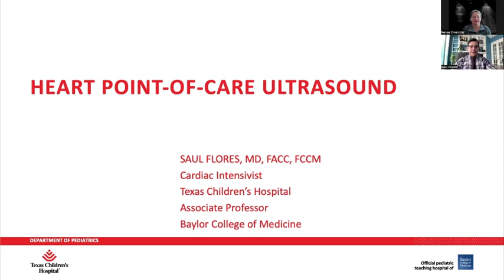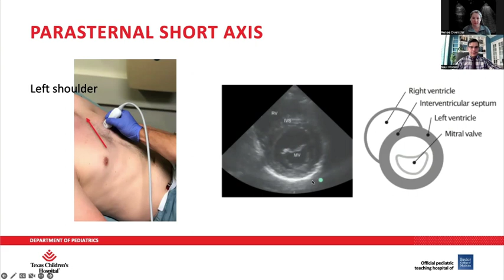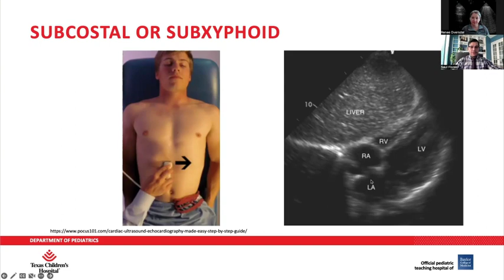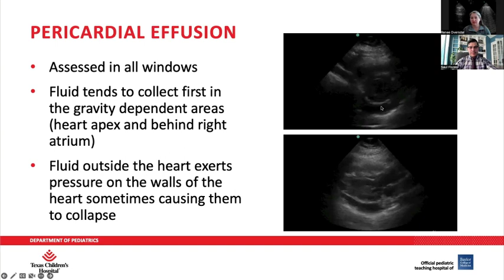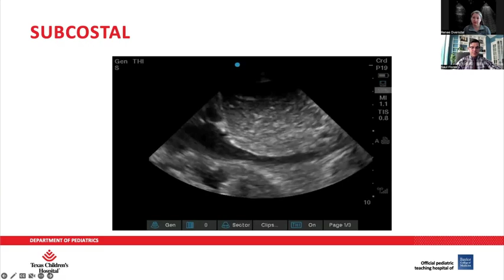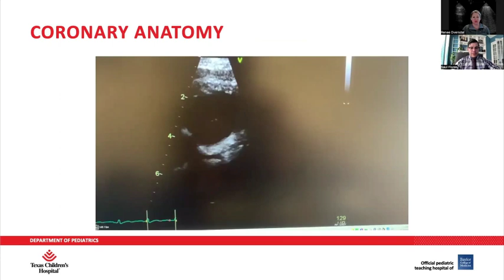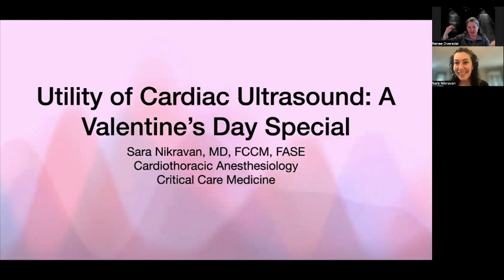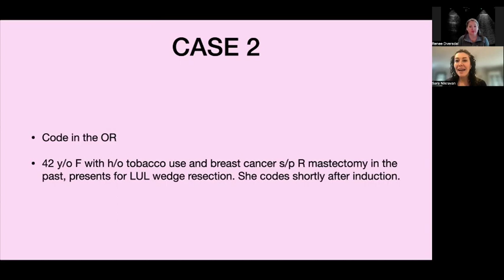Feb 2023 EduCast | Why We ♥ Cardiac Ultrasound | Vave Health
We are bringing together three of the best minds in cardiology for this Valentine’s Day EduCast. Speaking with an adult/interventional cardiologist, a cardiac anesthesiologist/critical care physician, and a pediatric cardiologist/critical care physician, learn the one POCUS thing they each think EVERY clinician should know.

Hosted By:
Dr. Renee Dversdal, MD, FACP — Director, Point of Care Ultrasound @ OHSU & Chief Medical Officer @ Vave Health

Speakers:

Dr. Ali Haider, MD, FACC — Interventional Cardiologist, New York-Presbyterian of Queens (@Yourheartdoc)

Dr. Sara Nikravan, MD, FASE, FCCM — CT Anesthesiology & Critical Care Medicine Physician, Stanford University

Dr. Saul Flores, MD, FAAP, FACC — Associate Professor of Pediatrics, Baylor College of Medicine

Every patient deserves the best care. Every clinician should have the best tools to provide it - wherever, whenever.

We are on a mission to change the paradigm of healthcare on a global level with disruptive technologies that are affordable and accessible to everyone, starting with ultrasound.

We’re excited about our potential to improve healthcare. And so are the 100+ healthcare professionals who gave us input and tested our new solutions. Better care, lower costs and a brighter future — that’s our shared vision.